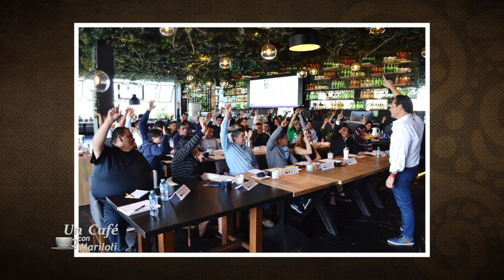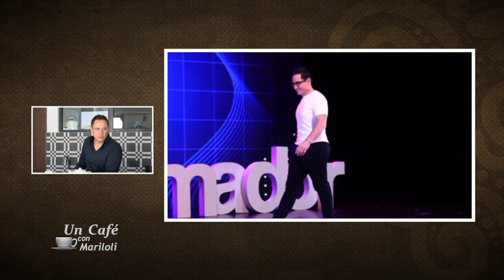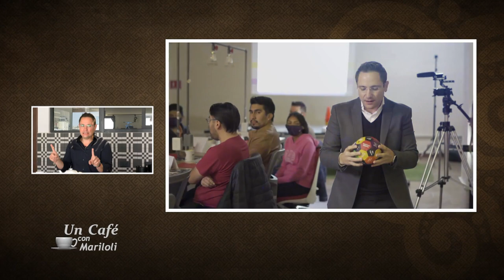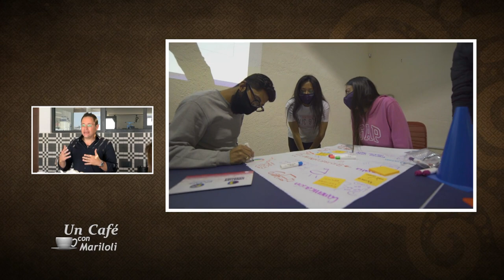Un café con Mariloli con Christian Marquina | Segunda parte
En esta edición de Un Café Con Mariloli será una terapia que le cambiará la vida a mucha gente, poblano de hueso colorado, escritor y con un cumplido social extraordinario.